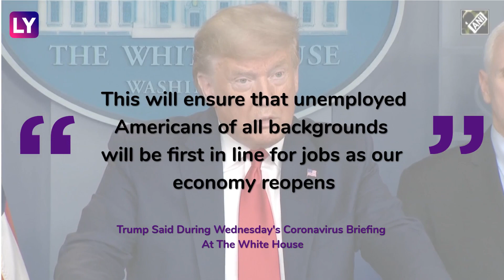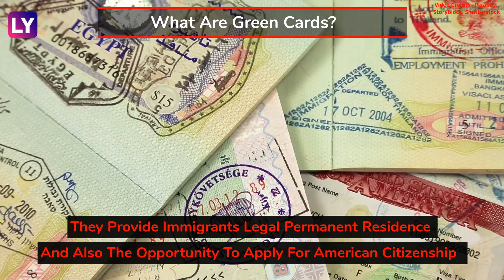Donald Trump Signs Immigration Suspension Order Amid COVID-19 Crises, Know Exemptions, Impact & More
US President Donald Trump signed an executive order to temporarily suspend approval of some green cards. This measure contains a number of exemptions and will last for 60 days and can be extended further. Trump said the decision has been taken to protect American workers’ jobs amid the coronavirus impact on the economy. “This will ensure that unemployed Americans of all backgrounds will be first in line for jobs as our economy reopens,” Trump said during Wednesday's coronavirus briefing at the White House. Watch the video to find out who will lose out, exemptions, impact and more.